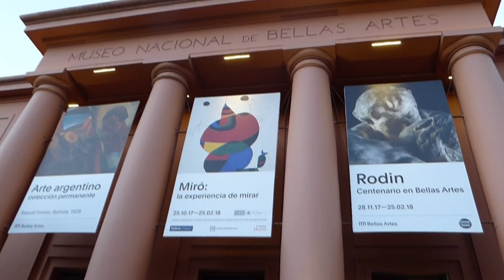Joan Miró llega al Museo Nacional de Bellas Artes de Buenos Aires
Un centenar de obras del artistas español Joan Miró llegan a Bueno Aires procedentes del Museo Reina Sofía de España, es una exposición bajo el nombre “Miró: la experiencia de mirar”.